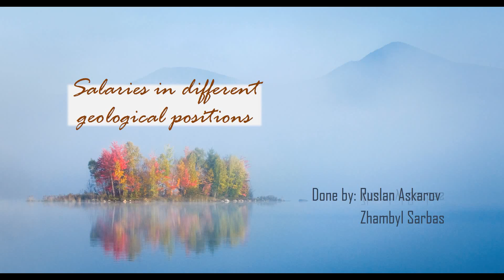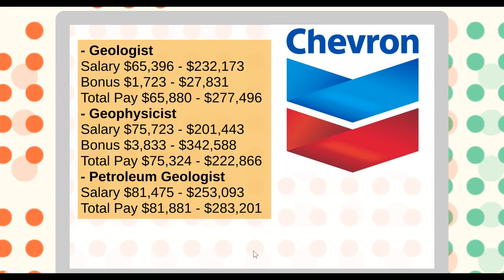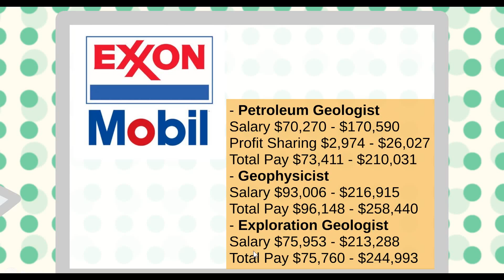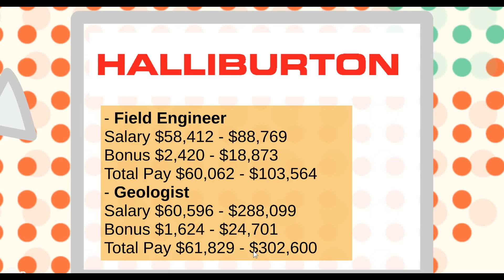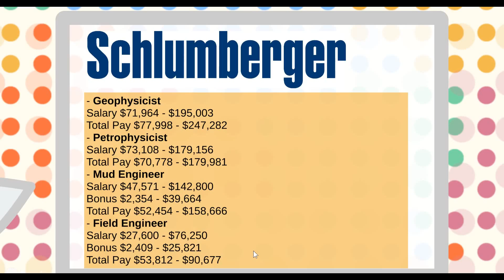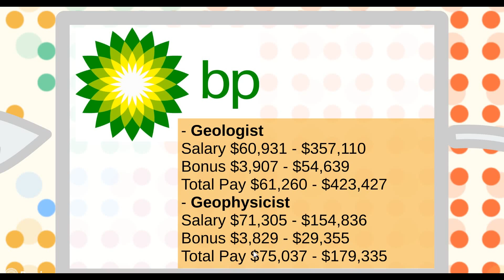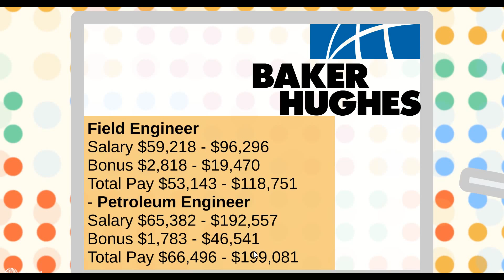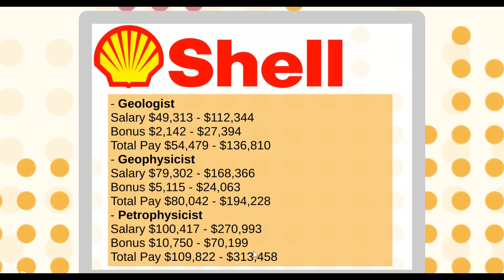Salaries in different geological positions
Created by: Ruslan Askarov, Zhambyl Sarbas
Tutor: Abylay Nadir